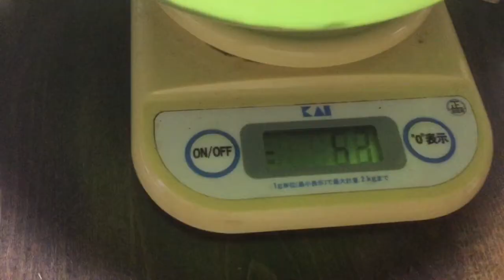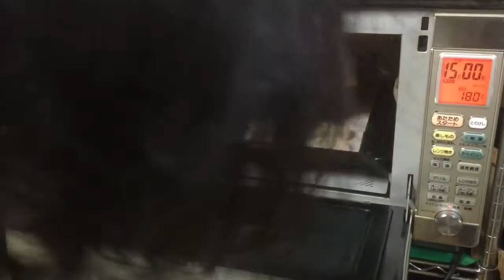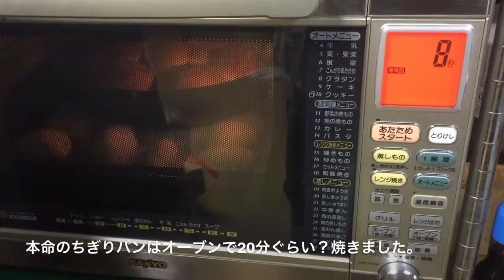COCOpan 炒め28 チーズウインナーちぎりパン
ココパンの炒め２８でちぎりパンを焼きました。